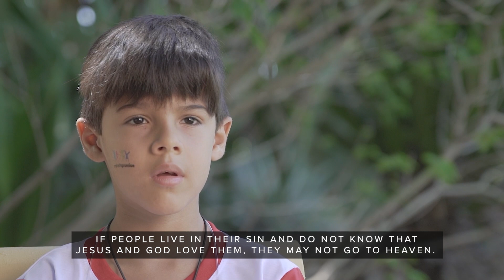I Want to Be A Missionary Camp - Brazil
We are in the city of Mogi Mirim, Sao Paulo, Brazil! And from here we are going to tell you how Orphan's Promise is supporting a project that motivates and trains children to become evangelists and missionaries.